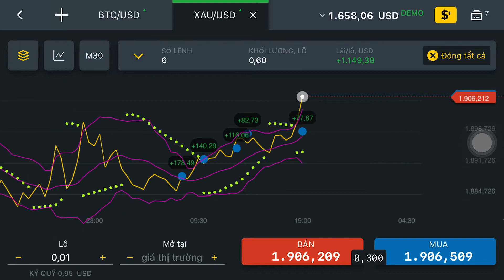1900 USD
không có duyên chơi món này...